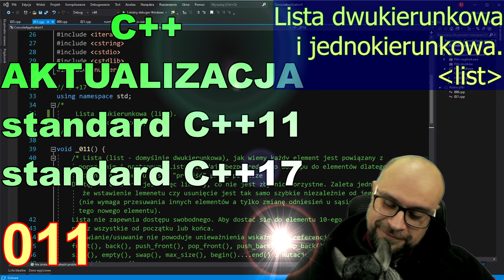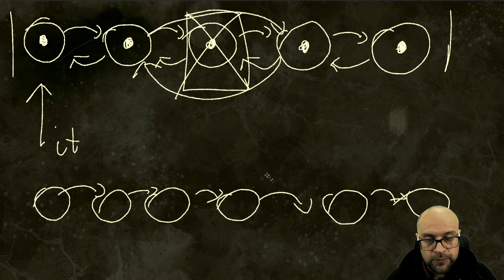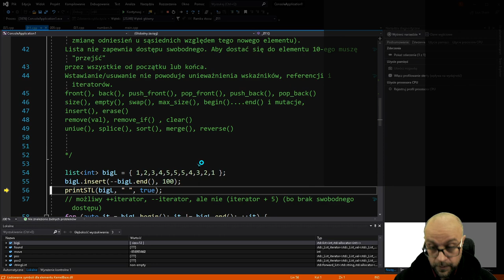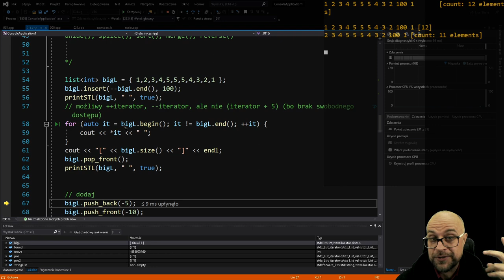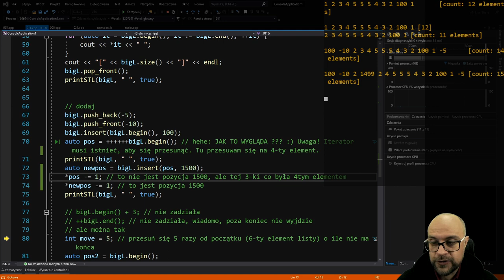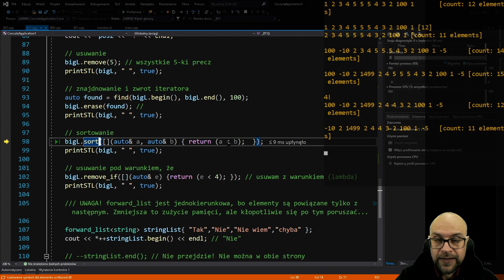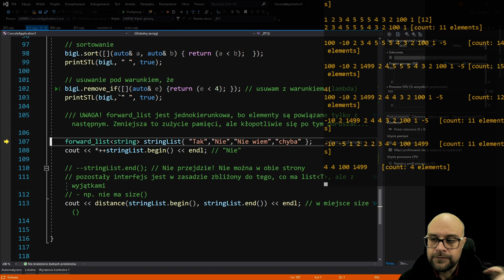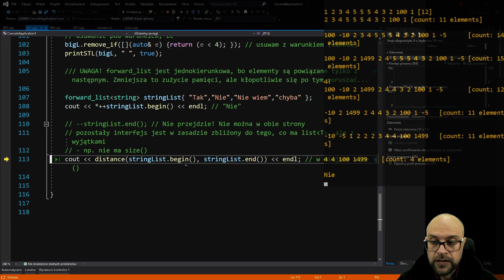C++ Aktualizacja. Odc. 11. Listy. Dwukierunkowa i jednokierunkowa.